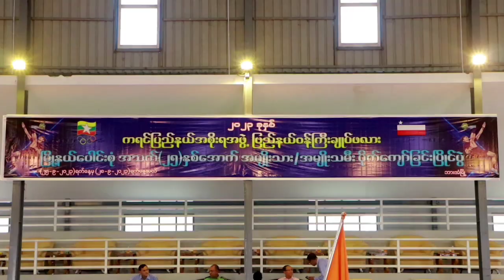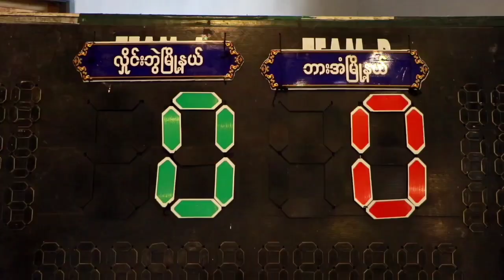မြို့နယ်ပေါင်းစုံ အမျိုးသား/အမျိုးသမီး အသက်၂၅ နှစ်အောက် ပိုက်ကျော်ခြင်းပြိုင်ပွဲကျင်းပ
ဘားအံမြို့၌ ၂၀၂၃ ခုနှစ် ကရင်ပြည်နယ်အစိုးရအဖွဲ့ ပြည်နယ်ဝန်ကြီးချုပ်ဖလား မြို့နယ်ပေါင်းစုံ အမျိုးသား/အမျိုးသမီး အသက်၂၅နှစ်အောက် ပိုက်ကျော်ခြင်းပြိုင်ပွဲကျင်းပ

ဘားအံ  စက်တင်ဘာ  ၂၈
ခရိုင်(ပြန်/ဆက်)